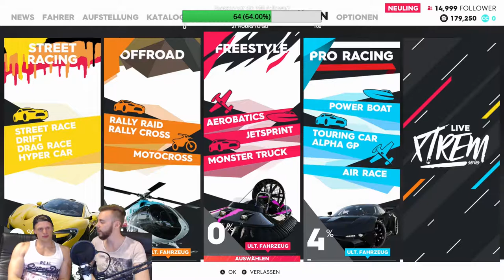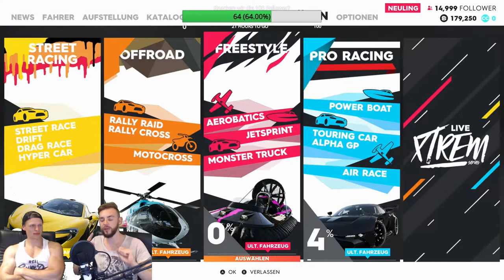Big Closed Beta Test - 2 Jungs, 1 Controller | Lets Play The Crew 2 Closed Beta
Wer wollte nicht schon immer mal quer durch die USA heizen und dabei nicht nur den Asphalt brennen lassen, sondern auch mit dem Monstertruck durch die Wüste springen. The Crew 2 kann noch mehr! Egal ob Kunstflug, Motorradfahren, Speedboatrennen oder Driftraces, hier gibt es alles. Wir testen die Closed Beta von The Crew 2 ausgiebig und zeigen Euch den Unterschied zwischen einem F1 Wagen und dem Red Bull Air Race.

Was halte Ihr von The Crew 2?